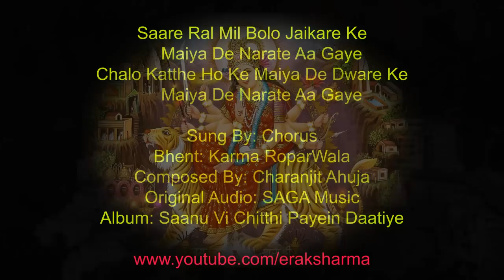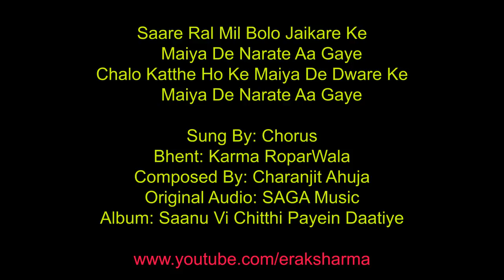Saare Ralmil Bolo Jaikare Ke Maiya De Narate Aa Gaye - Chorus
Jai Maa Vaishno Devi Ji

Aap Sabhi Bhakton Ko Navratron Ki Shubhkamnayein
Listen to another super hit bhent from the Album:
SAANU VI CHITTHI PAYEIN DATIYE

Saare Ralmil Bolo Jaikare Ke Maiya De Narate Aa Gaye
Chalo Katthe Hoke Maiya De Dware Ke Maiya De Narate Aa Gaye

Singers: Chorus
Bhent: Karma Roparwala
Composed By: Charanjit Ahuja
Original Audio: SAGA Music